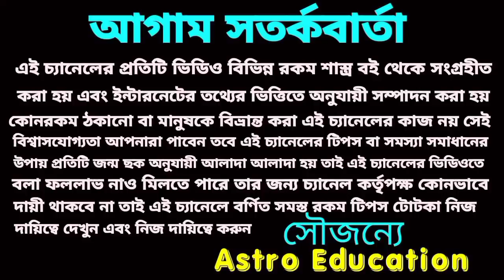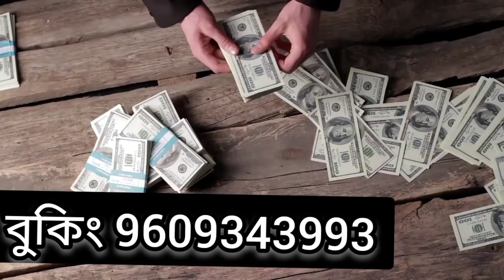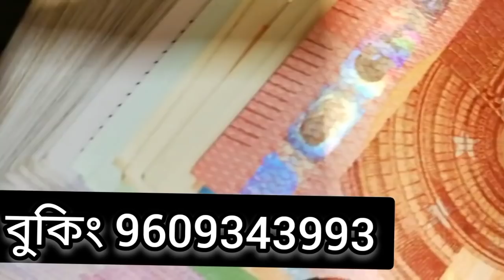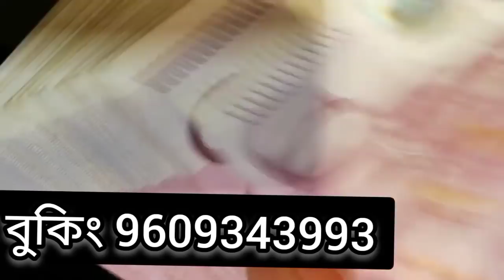এই 5 টি রাশির লটারি প্রাপ্তি হতে চলেছে!